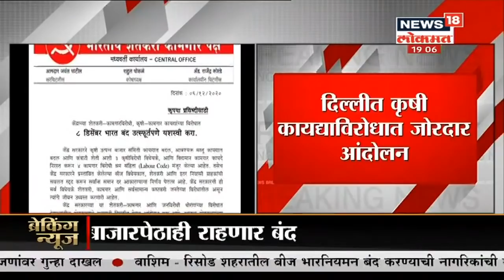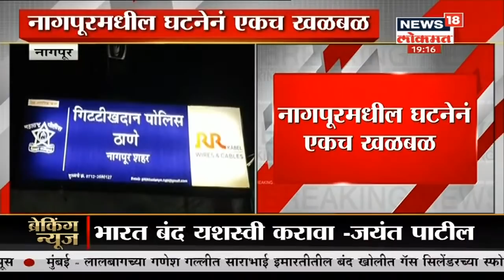जनार्दन चांदुरकर यांचा एक गौप्यस्फोट | Mulukh Maharashtra | News18 Lokmat | Dec 06, 2020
मुंबई कॉंग्रेस पक्षाचे माजी अध्यक्ष आणि नेते जनार्दन चांदुरकर यांनी एक गौप्यस्फोट केला आहे. कॉंग्रेस पक्षात गुणवत्ता असूनही जातीमुळे संधि मिळत नसल्याचा गंभीर आरोप त्यांनी केलाय. चांदुरकर यांनी आपल्या ईंनटु द वर्ल्ड ऑफ लाइट पुस्तकात तसे नमूद केले आहे.